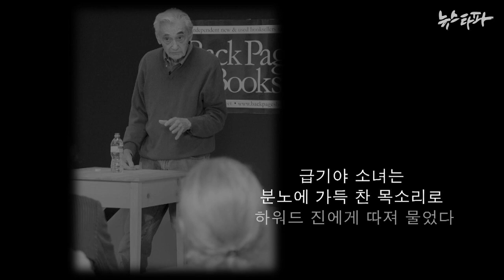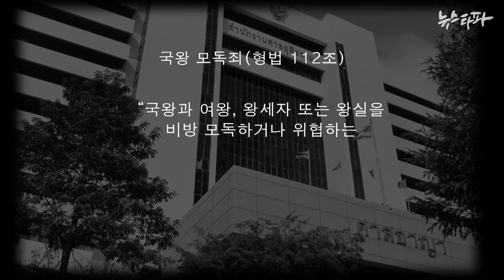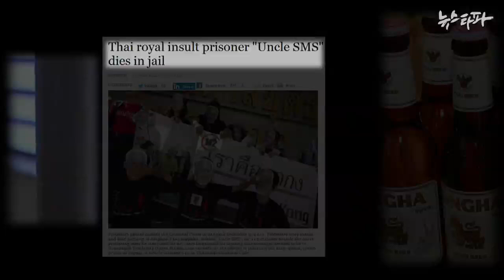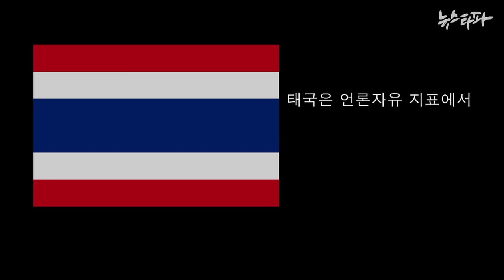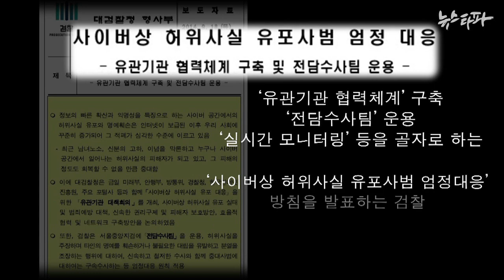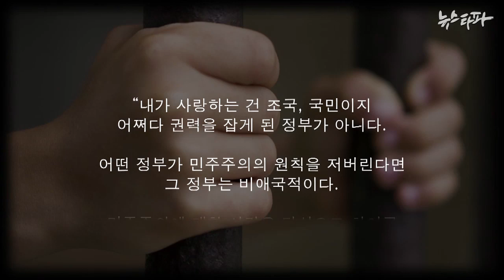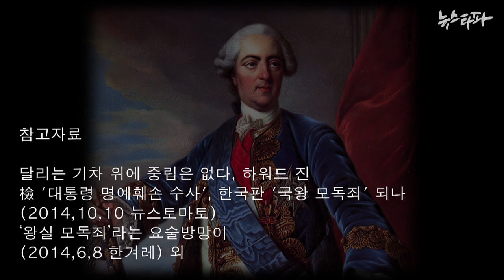뉴스타파 김진혁PD 미니다큐 Five Minutes - 모독 vs 모독(2014.10.22)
박근혜 대통령이 “대통령에 대한 모독이 도를 넘고 있다”고 말한 지 불과 이틀 후 검찰은 ‘유관기관 협력체계’ 구축, ‘전담수사팀’ 운용, ‘실시간 모니터링’ 등을 골자로 하는 ‘사이버상 허위사실 유포사범 엄정대응’ 방침을 발표했습니다.

정부 혹은 정부의 최고 권력자에 대한 비판이 국가에 대한 ‘모독’일까요? 아니면 정부와 정부의 최고 권력자가 민주주의 원칙을 저버리는 것이 국가에 대한 ‘모독’일까요?